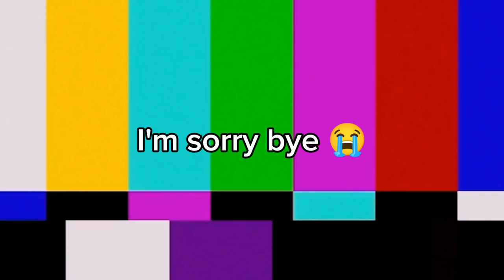Pack with me for spring break 2024 || Axel the umbrella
Pack with me for 2024!

song: Hey lover by: daughters of eve

much love - Axel